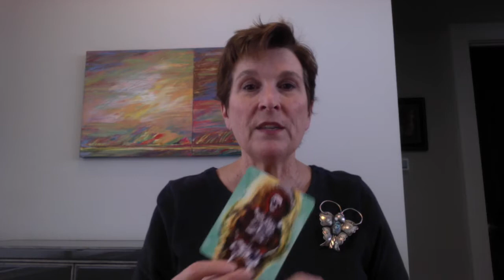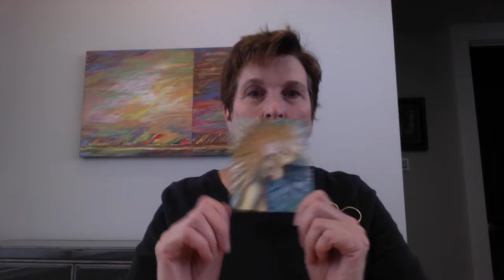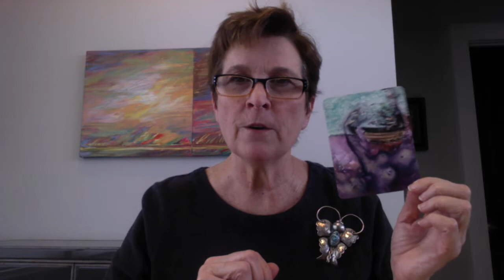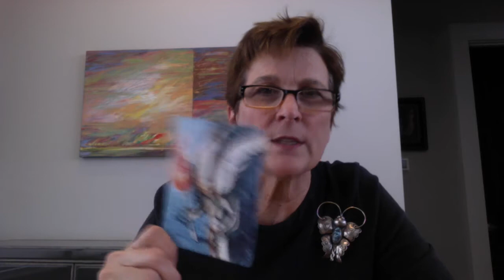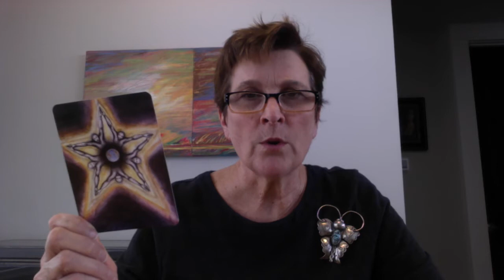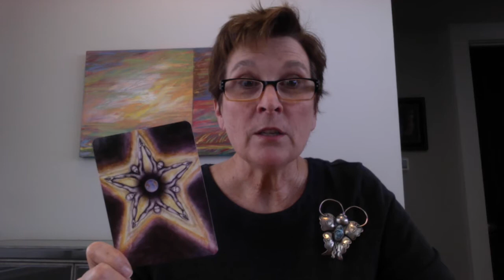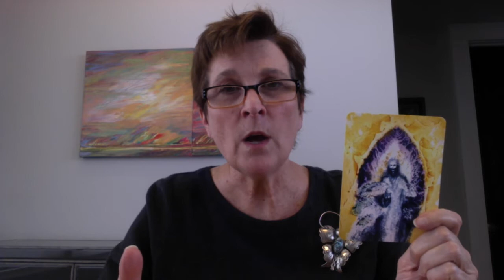Happy New Year 2019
New Year 2019 predictions!
or on my Facebook page:  innertreasures108
I appreciate your viewing, sharing and commenting.